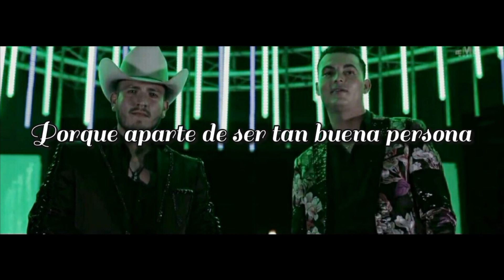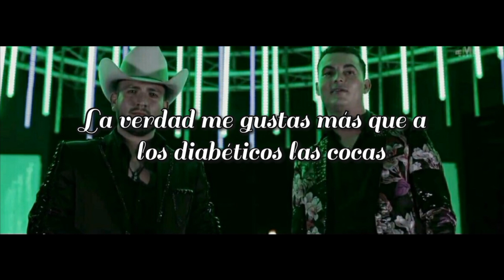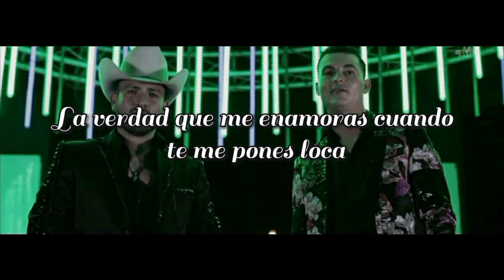(LETRA) Banda Tierra Sagrada ft. Pancho Uresti - De Cualquier Modo